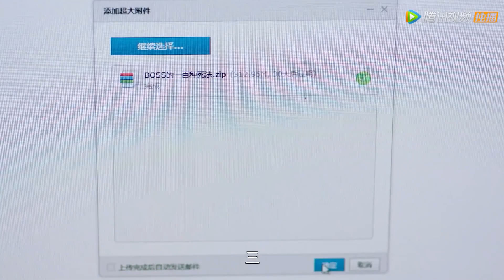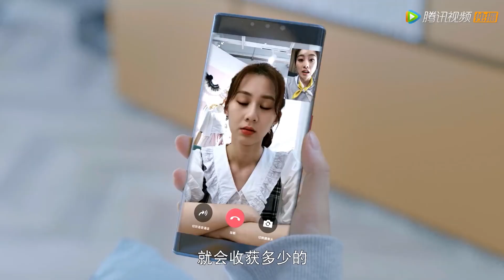👔【Cute Programmer EP19-21】霸总出轨？陆漓发现姜逸城衣服上的口红印，将他赶出房间！ | 女扮男装 | 程序员那么可爱